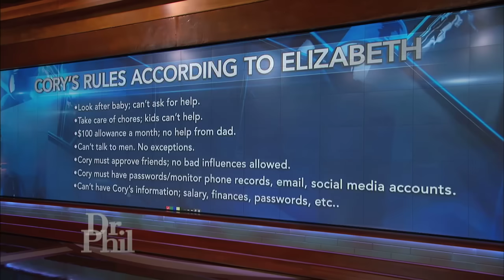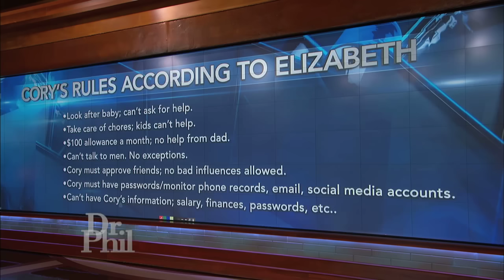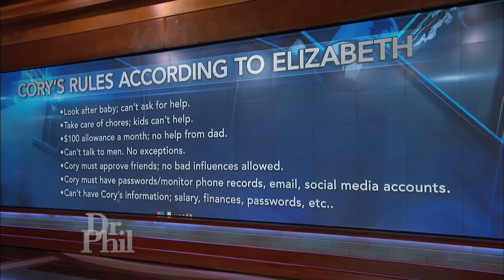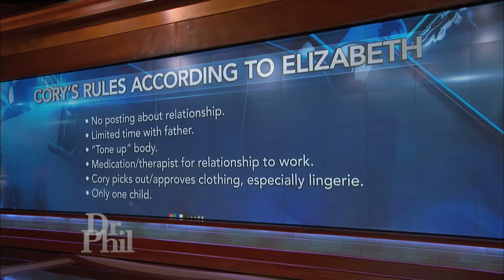Boyfriend Defends List Of Strict Rules For His Girlfriend Living In His House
Elizabeth says it was love at first sight when she met her boyfriend Cory three years ago. But now, she says Cory’s “rules” have become too much for her to handle.